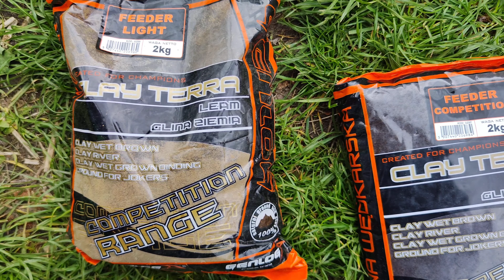Tyczka,czyli powrót do przeszłości 😜🎣😁🔥👈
Łowienie na tyczkę,oj kiedy ostatni raz tak łowiłem 😜
Sentyment i ponownie zakochanie się,choć bolą ręcę to warto było , 🔥🎣🔥
Połowilem i to jak 🎣😁
Zanęty Genlog w połączeniu z zestawami od Mikołaja Dudka pokazały co oferują 👈👍👊
Roman DZIĘKI za tyczkę 😁👈🎣🔥